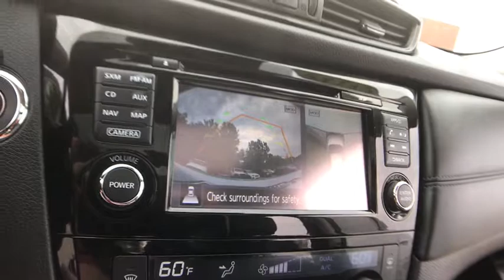2017 Nissan Rogue Rochester Hillls, Clarkston, Troy, Waterford, Southfield, MI 9526A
Brilliant Silver U 2017 Nissan Rogue available in Rochester Hills, Michigan at Milosch's Palace CDJ. Servicing the Clarkston, Troy, Waterford, Southfield, MI area.